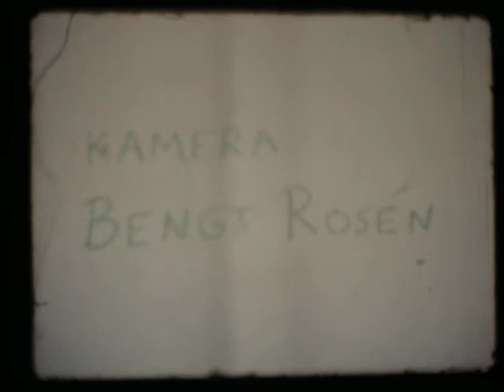Speed Pixie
A short film transferred from super 8. A pixilated journey through countryside and city.